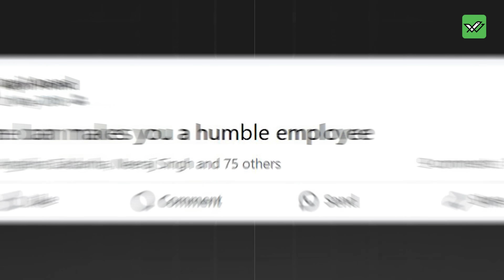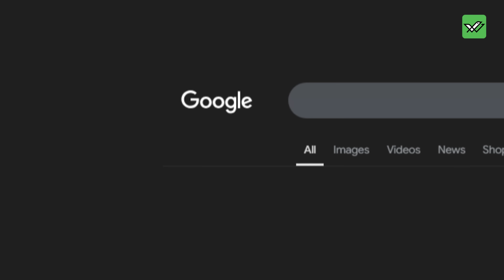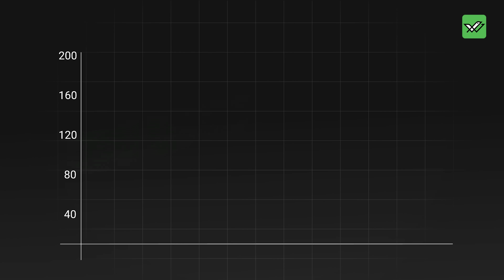How to 40x Your Salary WITHOUT Going Abroad?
Kapil explains how he managed to increase his salary from ₹8,000/month by 30x.

He also shares how he achieved a corpus of ₹2 Crore by 36. He talks about how you don't need to be a genius to be rich. Simple steps like living within your means, invest wisely, have emergency fund, etc. are enough.